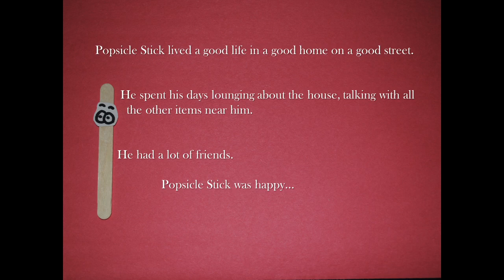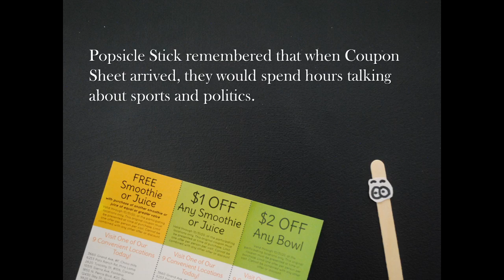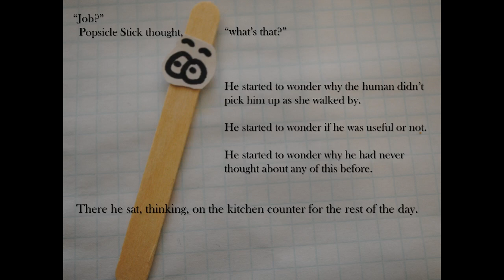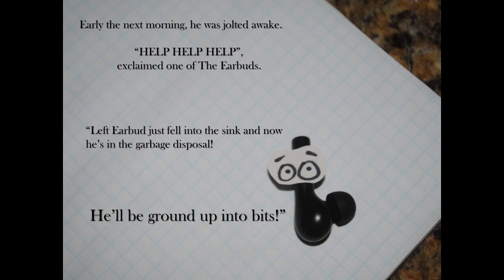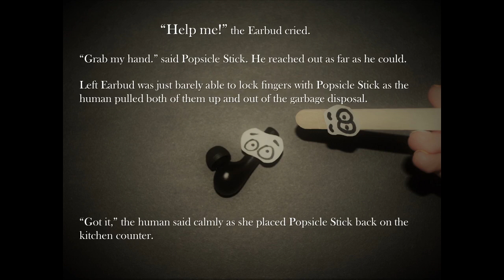Read Aloud - The Popsicle Stick and The Earbuds - by Michael Conrad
Popsicle Stick is perfectly happy living his life until a couple new members of the family show up.

This read aloud of an original story by Michael Conrad helps Popsicle Stick  answer the question, "What does it mean to be useful?"